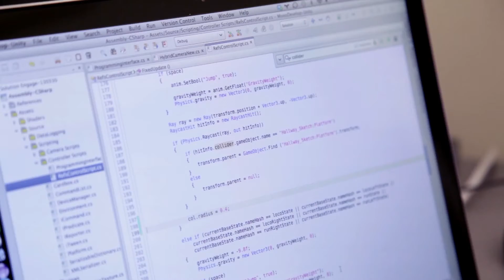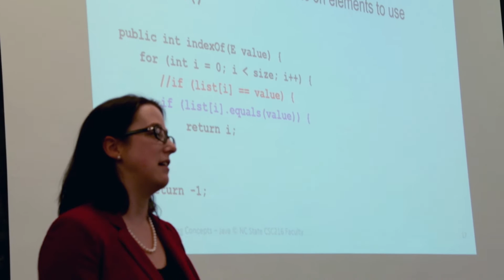Why Computer Science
This video is answers the question of why you should choose Computer Science.